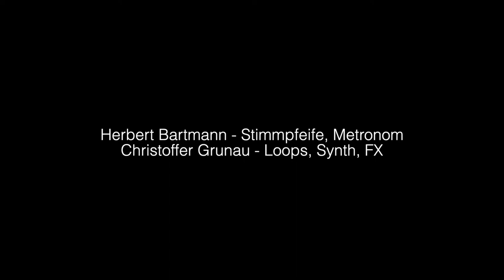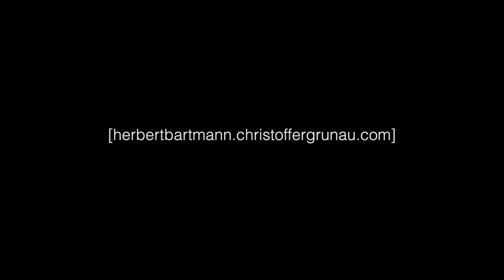Session Diary / 2022-02-21 / Entry #2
Live improv w/ Herbert Bartmann on tuning pipe, metronome and Christoffer Grunau on Loops, Synth, FX. Recorded on September 21st 2022.